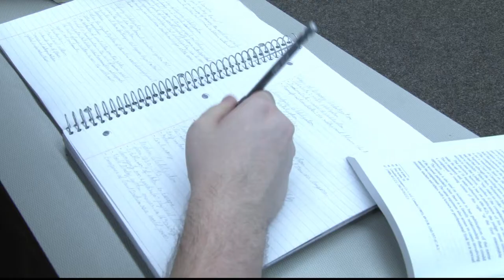Ticking Pressure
MDST 3210 Videography 1 Assignment 1 Creating Images For Continuity Editing

Working in groups of two (one person does all the filming), produce a video that depicts a person travelling from point A to point B. Your story should consist of a hero having a goal, taking action, meeting with physical and or psychological conflict, reaching a climax and a resolution to the conflict.